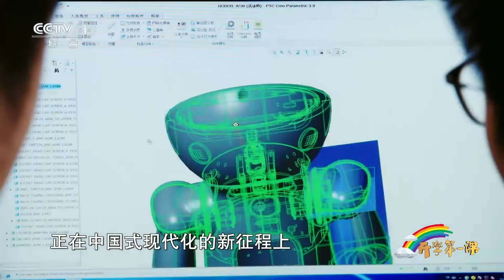[2024开学第一课]可爱的中国|CCTV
可爱的中国。